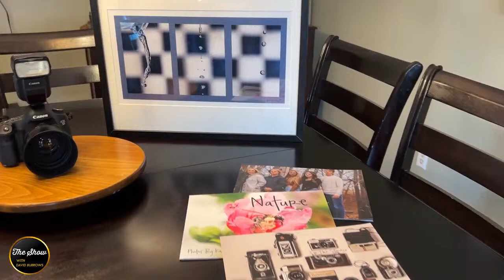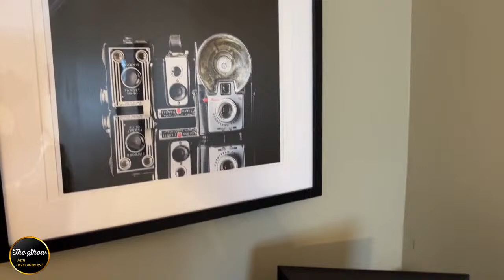The Show with David Burrows Ep. 646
Introducing Karen Kuykendall: a captivating blend of resilience and creativity. For 20 years, she nurtured young minds as an Early Childhood Educator, but her heart yearned for something different. Growing up in the warm embrace of Sarnia, Karen's journey is tinged with both joy and sorrow, as she shares the deeply personal story of losing her father to suicide. Through her pain, she champions the importance of open conversations about mental health, urging men to break the silence and seek support. 💔🗣️

Transitioning from educator to photographer, Karen's passion for photography became her guiding light. 🌟 With top professional photographers at Lambton College, she honed her craft, paving the way for a full-time career capturing life's fleeting moments. Now, from the comfort of her home studio, she finds fulfillment not only in her photography but also in the precious moments shared with her husband and 11-year-old son. 📸✨

Yet, Karen's journey extends beyond her lens. With each click, she weaves a narrative of empathy and connection, giving back to the Lambton County community that supported her. Through her storytelling, she becomes not just a photographer, but a beacon of hope, illuminating the path for others to find strength and solace in the face of adversity. Karen Kuykendall: a testament to the transformative power of following one's passion and embracing the journey with an open heart. 🌟❤️🌈🌺🙌🎉